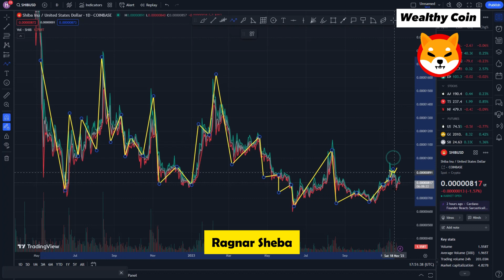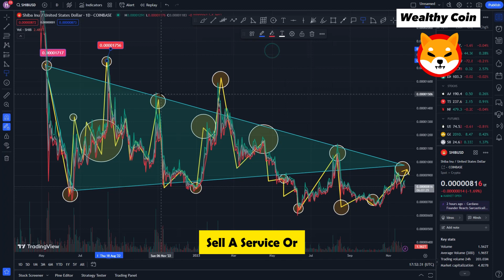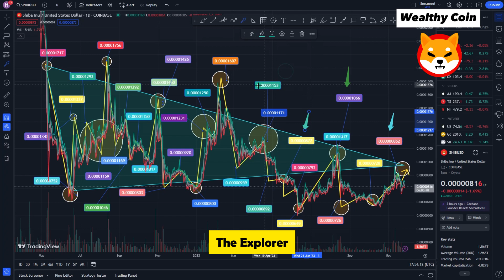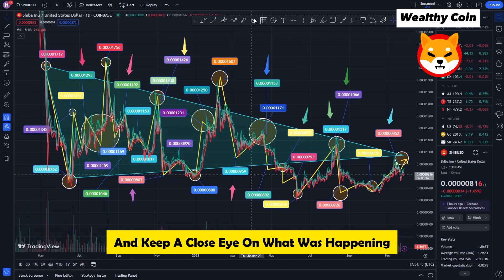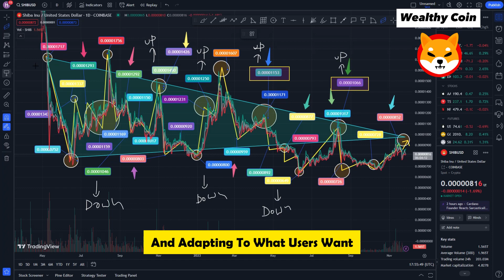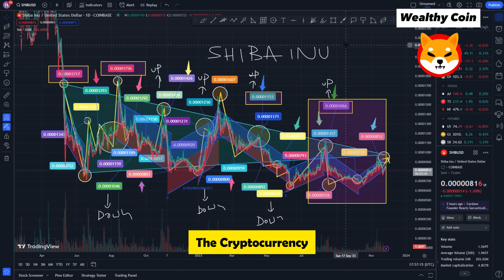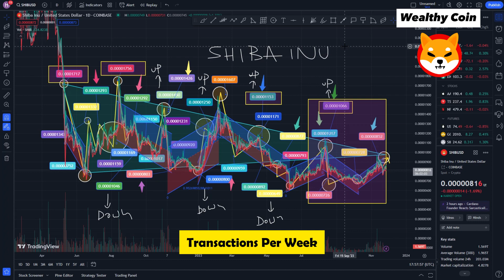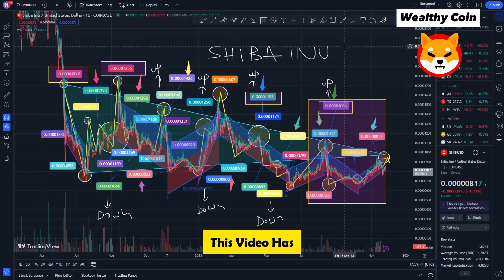2 MINUTES AGO: SHIBA INU JUST WENT OUT OF CONTROL! (SHIB WINS AGAIN!) - SHIBA INU COIN NEWS TODAY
Dropshopping Shopify,
Dropshopping,